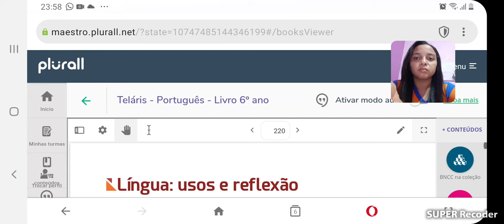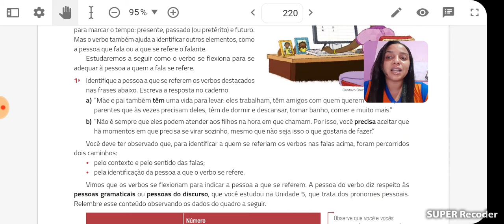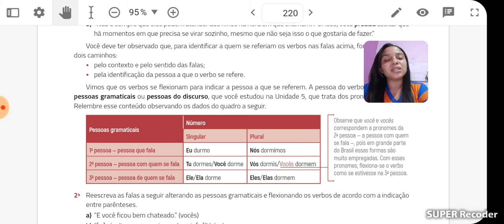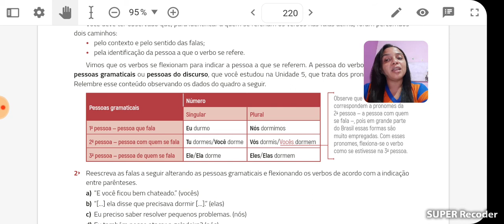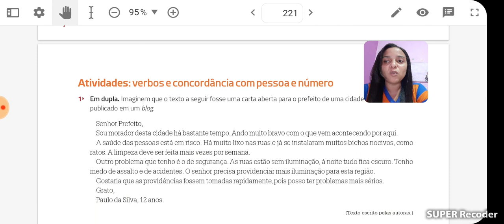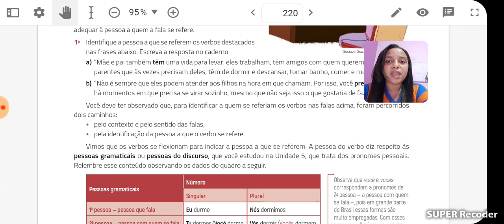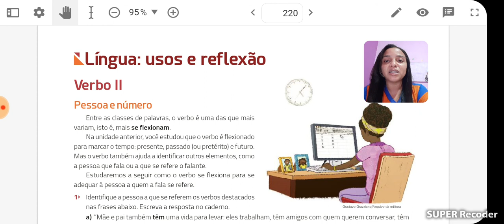6°ano Língua Portuguesa/ Professora: Márcia Lima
Conteúdo: Verbo II- Pessoa e  número.